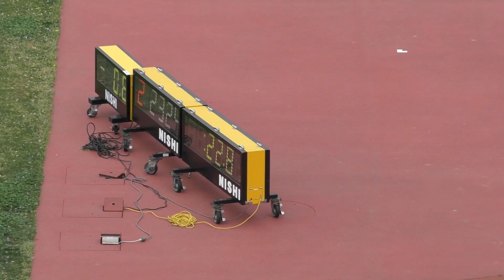H30 千葉県記録会 男子200m 19組